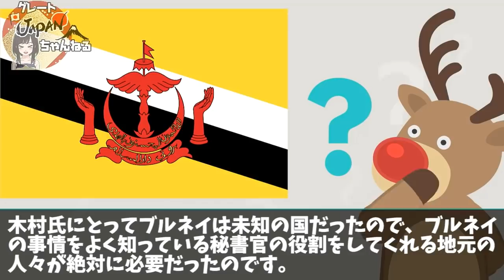【反日が一転】世界が感動！「日本人は裏切らなかった」ブルネイを親日国へと導いたひとりの日本人！世界一貧しい国が今では富豪の国！【グレートJAPANちゃんねる】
■フリー素材